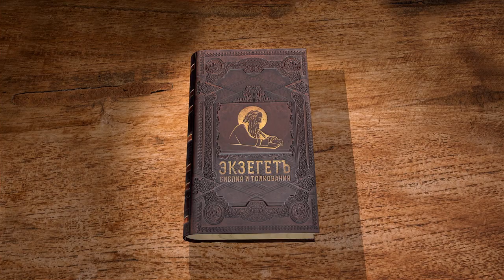Книга пророка Исайи. Глава 66 "Господь исполнит обещанное" Игумен Арсений (Соколов)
В сегодняшнем видео вместе с игуменом Арсением (Соколовым) завершаем цикл бесед на книгу пророка Исаии. Читаем 66 главу.

🔸 Небо - престол мой
🔸 Восстановление храма
🔸 Осуждение культа богослужения
🔸 Внимание к словам Господа
🔸 Суд над Иерусалимом
🔸 Новый мир явится внезапно
🔸 Радуйся Иерусалиме
🔸 Возвращение народа в землю обетованную
🔸 Вечный непоколебимый мир
🔸 Наказание нечестивых
🔸 Слава Господня
🔸 Новозаветное служение